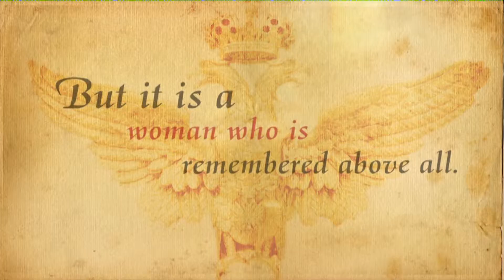Show reel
Show reel David